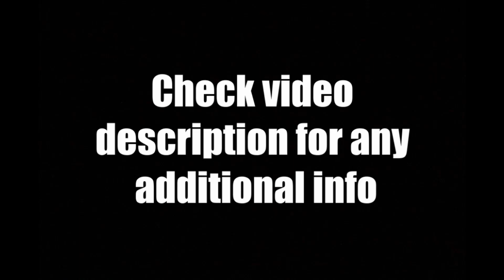PS Vita Games I Tried To Like, But Couldn't!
Today's March 2022 Sony Playstation Vita News Update Review - I guess you could call this my walk of shame. ;_;

Games Mentioned:
Super Hydorah
Xenon Valkyria +
Mecho Tales